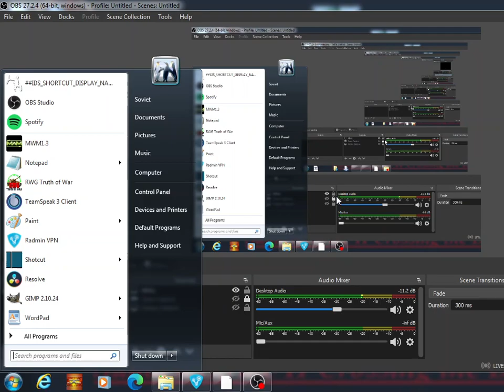Modern Warfare - Ethiopian Tigray War 2020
Sudden Strike Forever !
This video was uploaded by : Badger Lowe

Sudden Strike is a real-time tactics computer game set in World War II, The player gains control of many varied units such as infantry, tanks and artillery focused primarily on tactics, eschewing traditional real-time strategy resource gathering and base development.